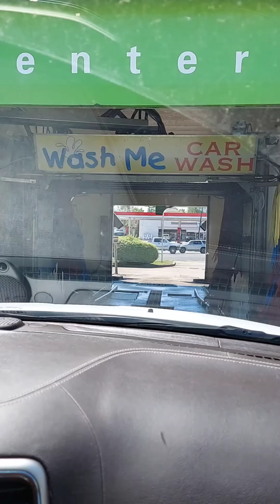Car Wash America Gawain Ng Mga Tamad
Cleaning the car manually doesn't make me feel happy ..And Because I'm lazy we just bring it to the Car Wash Places  @makulaynabuhayusalife978